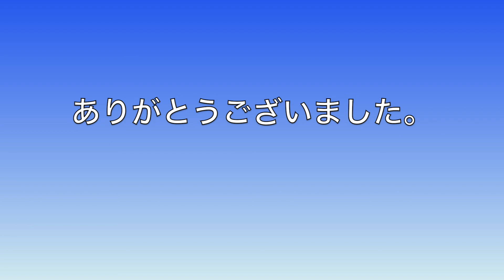『篠笛』 夏の終わり/森山直太朗